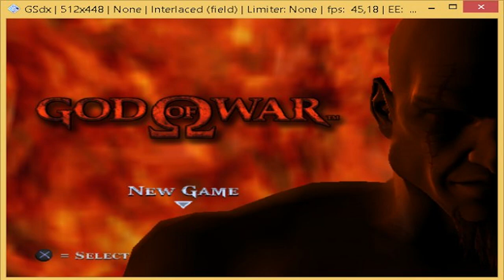GOD OF WAR REALMENTE RODA EM PC FRACO?G41 EXPRESS CHIPSET GMA X4500 2020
DOAÇÕES PARA FAZER MINHA FEIRA DO MÉS!

MINHA PLAY LIST DE JOGOS QUE RODA EM QUALQUER PC LIXO!

MINHA PAGINA NO FACEBOOK VIDEOS DA ZUEIRA TAMBEM LA!

PC QUE ESTOU USANDO NO MOMENTO!

DUAL-CORE 2.7 GHZ
4 GB RAM
500 HD
DRIVE DE VIDEO GMA X4500
SEM PLACA DE VIDEO
WINDOWS 8.1 LITE GAMER 64 BITS PC FRACO